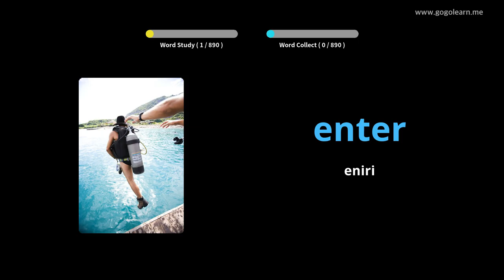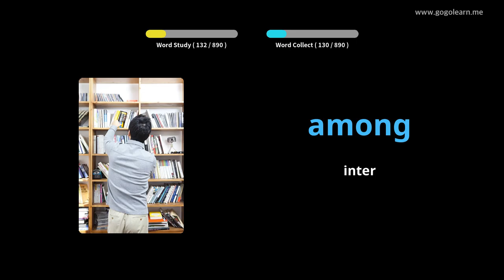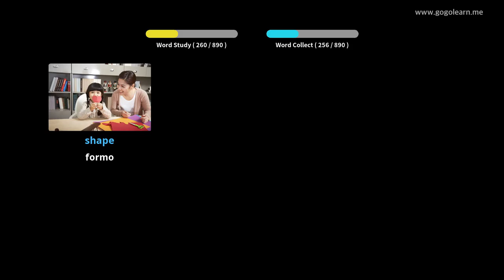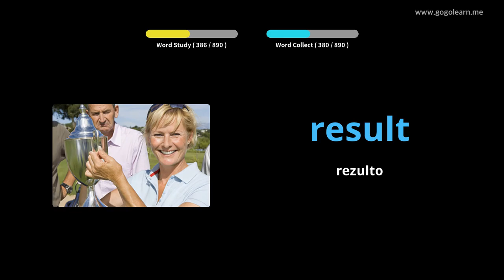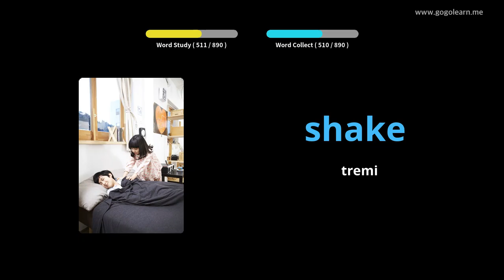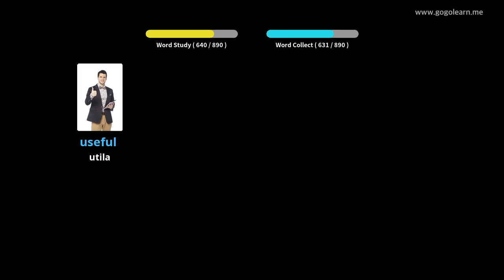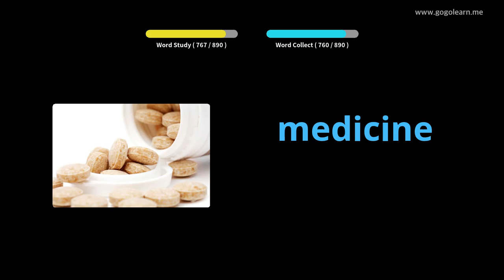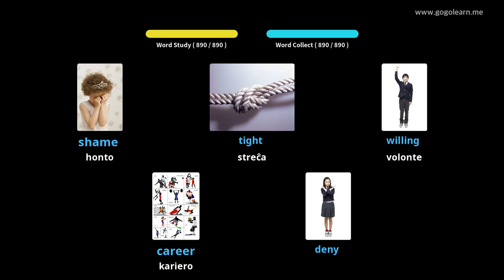Lernu Kun Angla Fotoj | Angla Vorttrezoro Aŭskultante Dum Dormado | Golearn